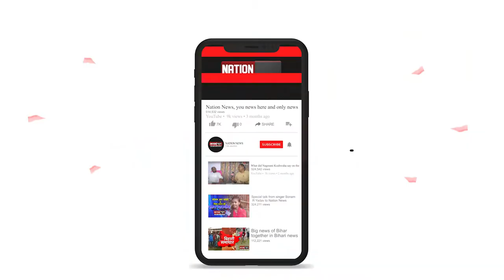दूसरे चरण के voting के बाद Tejashwi ने किया जीत का दावा, कहा बिहार जीत रहे हैं.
@nationnews1066 दूसरे चरण के voting के बाद Tejashwi ने किया जीत का दावा, कहा बिहार जीत रहे हैं.
nationnews nationreview latestnews TEJASWIYADAV Berojgari badh mahagathbandhan RJD rajad topnews breakingnews latestbiharnews latestupdate biharelection2020 biharassembalyelection biharchunav2020 biharvidhansabhachunav2020 biharpolitics biharpoliticalnews biharpoliticsupdate biharlatestnews jamui pmmodi Biharnews jamuinewsupdate biharnewsupdate livecities news4nation thelivetv theltv aajtak news18india newstoday newstomorrow bihar indianewsupdate ABPlive Republicbharat sushantsinghrajput bhagalpurnewsupdate jahanabadnewsupdate jhajhaदूसरे चरण के voting के बाद Tejashwi ने किया जीत का दावा, कहा बिहार जीत रहे हैं.